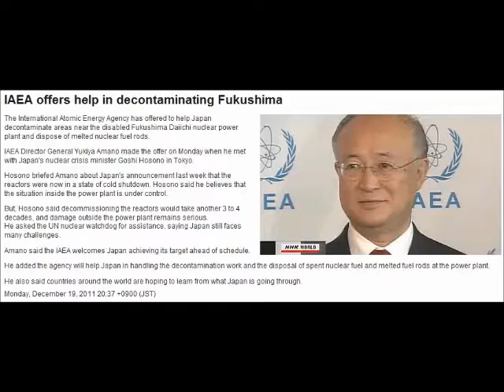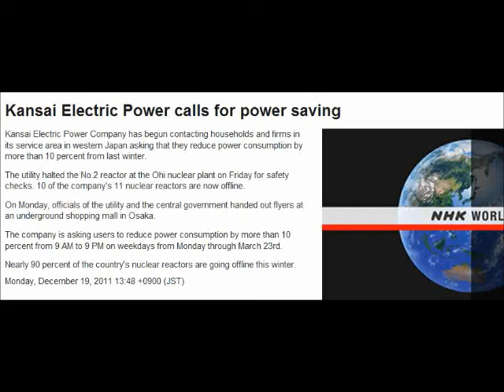Nuclear Update 121911 / IAEA To Help Japan - And Some Thought It Couldn't Get Any Worse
NHK seems to be getting better in their reporting, but it's Japanese mainstream media -- critical thinking is strongly encouraged!

See also:
IAEA on Fukushima:

"Evidence of neutron leakage at the Fukushima nuclear plant from measurements of radioactive 35S in California:"

US NRC / "Briefing on the Task Force Review of NRC Processes and Regulations Following the Events in Japan"

Massachusetts Institute of Technology on Fukushima:
- MIT NSE Nuclear Information Hub